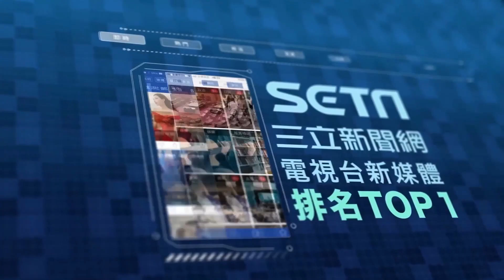大直房塌現場直擊／蔣萬安跑行程先走 住戶當場質問李四川何時能回家？│94看新聞